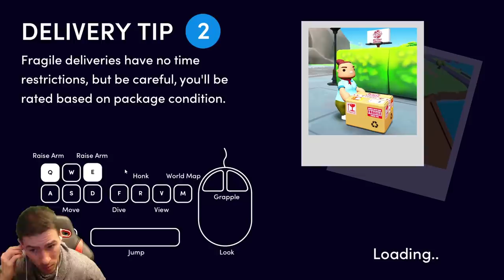НЕКАДЪРНИ ПИЛОТИ ПРАВЯТ ДОСТАВКИ!😱